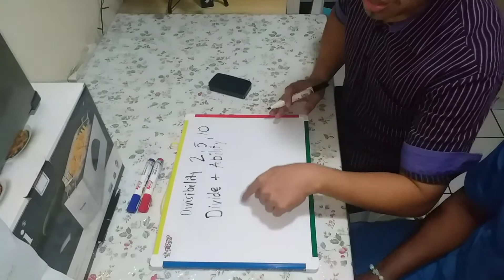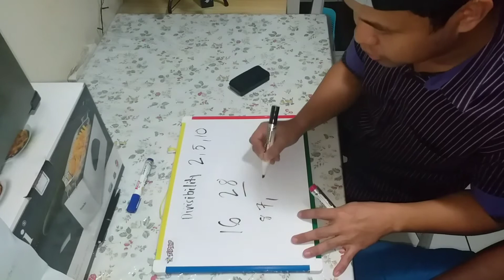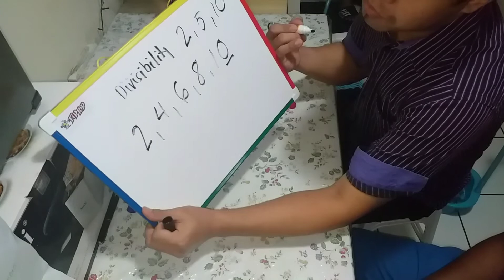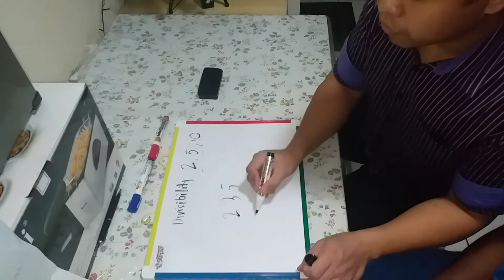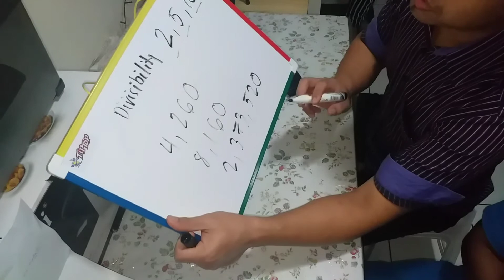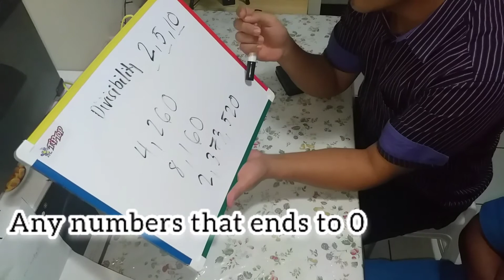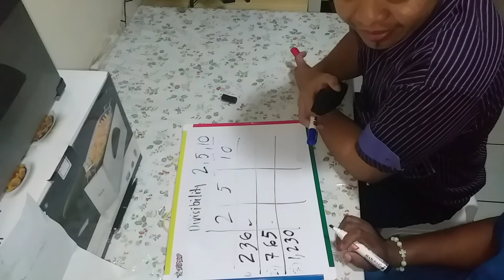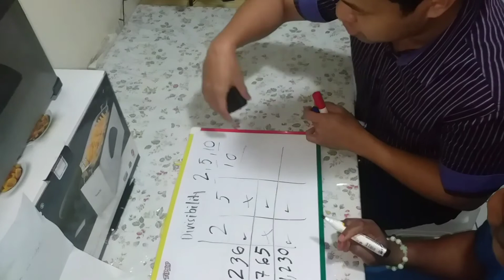Episode 1 | Divisibility Rules by 2 5 and 10 | Real Time Tutorial with Mathestro Eric | Math Grade 5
Divisibility Rules by 2, 5, and 10

Divisibility means divide + ability

ability of a number to be divided but without remainder...

-- a number is divisible by 2 if the last digit of a number is even number..( 0,2,4,6,8 )

-- a number is divisible by 5 if the last digit of a number is 0 or 5

-- a number is divisible by 10 if the last digit of a number is 0